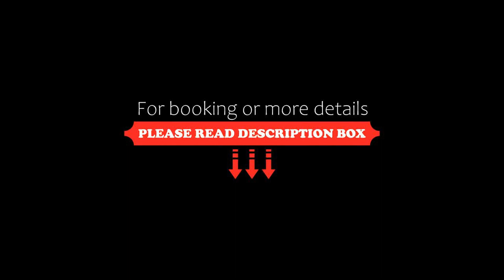Angsana Lang Co, Lang Co, Vietnam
About Property:
Angsana Lang Co is a modern resort featuring stylish interiors. Its air-conditioned accommodation comes with free Wi-Fi. Offering 2 restaurants and a bar, there is also a spa and outdoor swimming pool.
The spacious rooms, suites and lofts come equipped with a flat-screen satellite TV and DVD player. En suite bathrooms have a bathtub, hairdryer, bathrobe and free toiletries. Suites and lofts have a kitchenette and spacious living area.
The Imperial Capital of Hue is a 1.5 hour drive from Angsana ...
Property Type: Resort
Address: Cu Du Village, Loc Vinh Commune, Lang Co, Vietnam
Searching For
1. Angsana Lang Co - Lang Co - Vietnam
2. Angsana Lang Co - Lang Co - Vietnam Address
3. Angsana Lang Co - Lang Co - Vietnam Rooms
4. Angsana Lang Co - Lang Co - Vietnam Amenities
5. Angsana Lang Co - Lang Co - Vietnam Offers and Deals
Audio Credit:
Track Title: Reasons To Hope
Artist: Reed Mathis